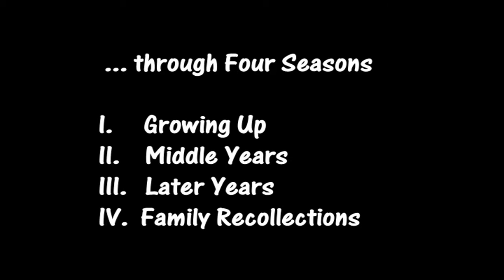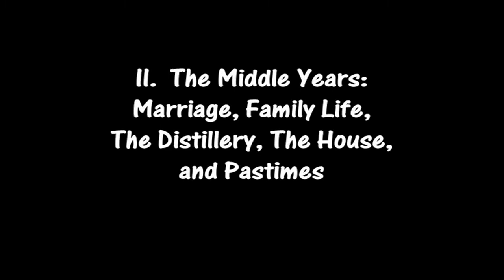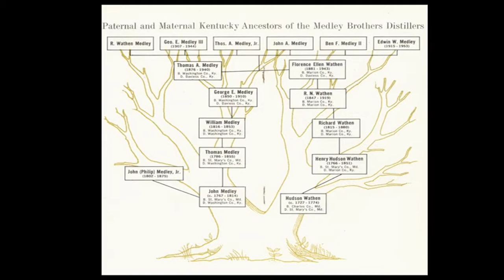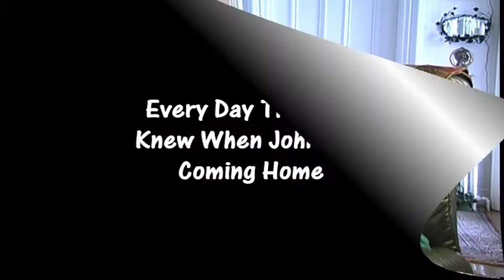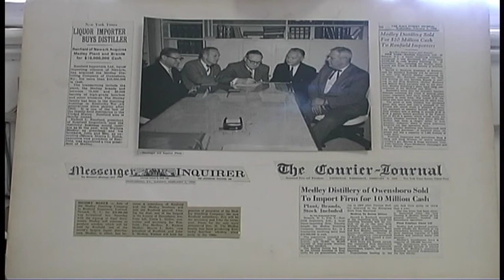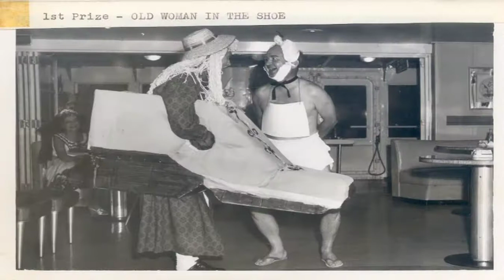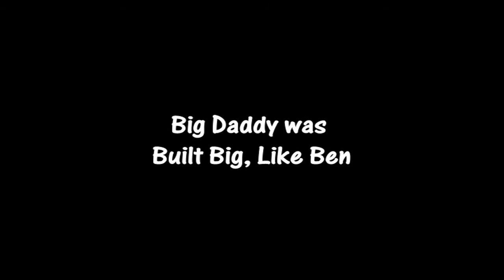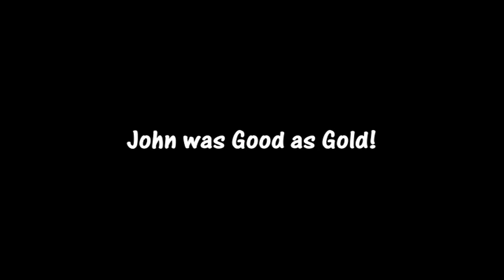A Conversation with Gran Gran Regarding Her Husband, Big Daddy (John Abell Medley, Sr.)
A Conversation with Gran Gran (Cecilia O'Bryan Medley) Regarding Her Husband, Big Daddy (John Abell Medley, Sr.)-- originally filmed 2002 and  published via a DVD in 2004.   Done in a conversation/Ken Burns style documentary.